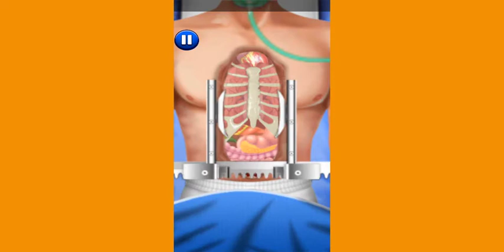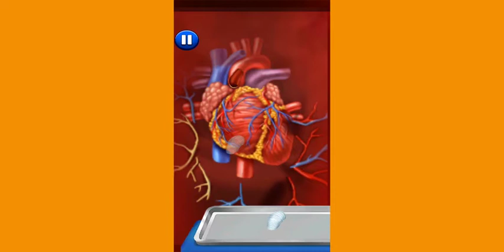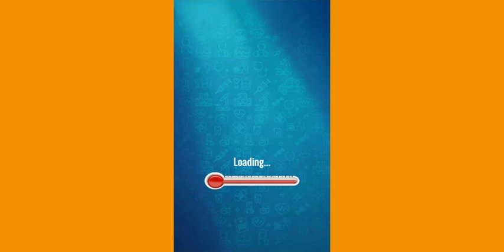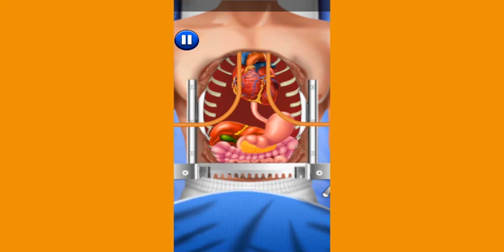ER hospital game gameplay